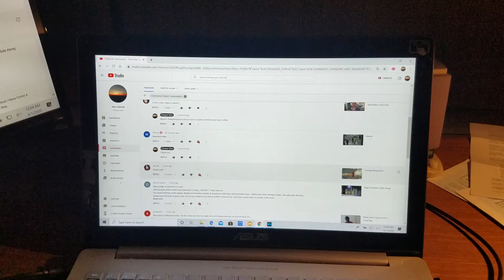Everything From Early Last Week Until The Travel Ban Is Lifted Is A Repost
I thought it was obvious the videos I've uploaded since last weeks are reposts. There are photos and videos I've never uploaded before, but not many. Unless I get some phone interviews,  every interview I upload has been uploaded before. I thought putting the date in the title such as 2018, etc., would help, but I guess viewers don't read everything. The only reason I've reuploaded interviews is because I'm constantly getting new subscribers and am bored to the max.